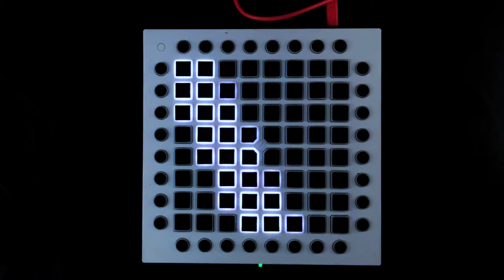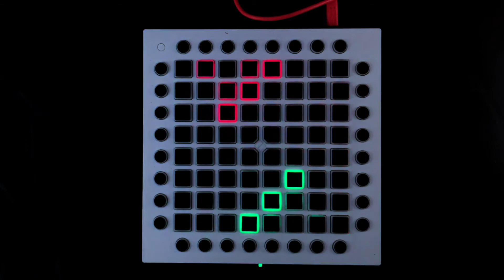Wizards of Winter -TSO // Launchpad Lightshow // Inspiraspir Lightshow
Thank You so much Inspiraspir for making this Lightshow!

Project Details //

Project Difficulty - 0/10
Light Intensity  - 4/10